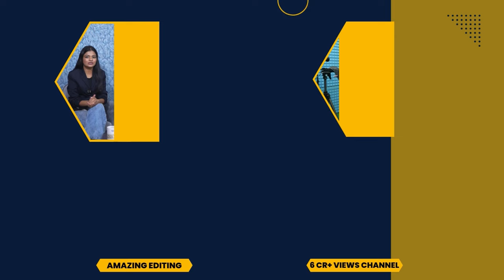किरोड़ी लाल मीणा ने बताया थप्पड़कांड का असली मास्टरमाइंड कौन ? Kirodi lal meena on naresh meena news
Kirodi Lal Meena Reveals the Real Mastermind Behind the Slap Incident | Naresh Meena Latest News

In a shocking revelation, Kirodi Lal Meena has named the real mastermind behind the infamous slap incident. Was Naresh Meena involved, or is there more to the story? This video unpacks Kirodi Lal Meena’s claims, the political undercurrents at play, and what this means for the ongoing tensions in Rajasthan politics. Watch to uncover the details and implications of this high-profile controversy.

Naresh Meena news
Slap incident mastermind
Rajasthan political drama
Kirodi Lal Meena statement
Naresh Meena controversy
Rajasthan politics 2024
Political scandal Rajasthan
Latest Rajasthan news
Kirodi vs Naresh Meena

 is daily news analysis  platform on YouTube , Here you will be gathering  all content about Indian news analysis and get all India latest update. Our team of news professionals will be updating you with trending news and its in depth analysis. Weather it is about happenings of India or it is about leaders like Sachin pilot, Narendra modi, Amit shah, Rahul gandhi, you will  get all sachin pilot updates and pilot news on samvad. Many people on internet are searching for Ashok Gehlot news but you will get the most authentic updates about Ashok gehlot on our channel. Also on our platform you will see the updates about Narendra modi and amit shah and also Samvad Gives you the Latest upadtes and news on Bjp Vs Congress in india. Also Samvad Giveds you the best Analytical data of indian politics wheater it is Rahul gandhi, Narendra modi and Amit shah.The Channel will also talk about Indian business and will be giving all updates about the business of India. On Samvad you will get  the most updated content of Indian wether it  is about the tourist attractions of India or several other news on this platform.

Miraculous wellness